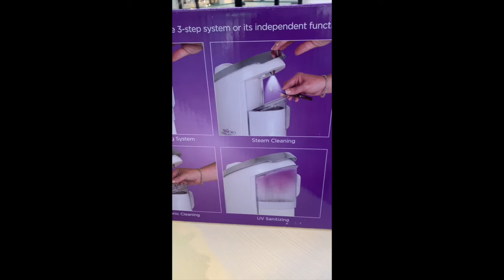Gemoro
We love taking care of our clients! Make sure you are taking care of your jewelry. Your rings and gems should be cleaned regularly, come pick up a Gemoro Jewelry Sauna at Elyse. This three step at home cleaner makes it quick and easy to keep your rings shinning everyday of the year.  Just $199!